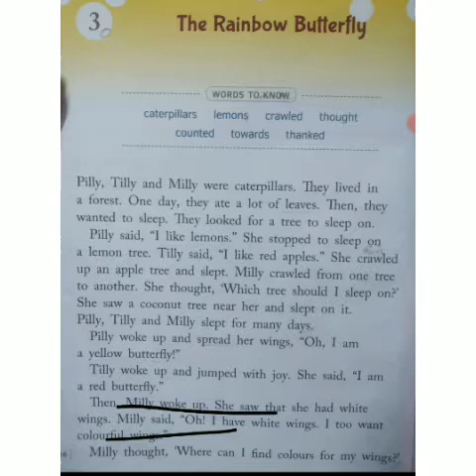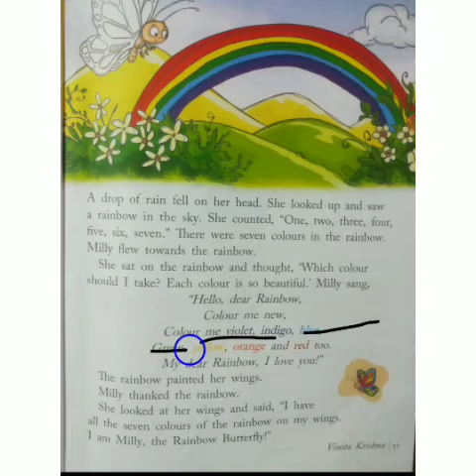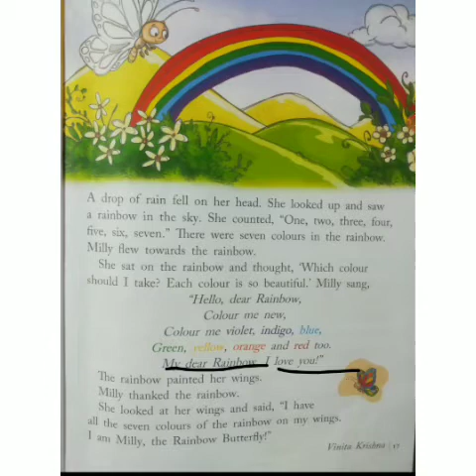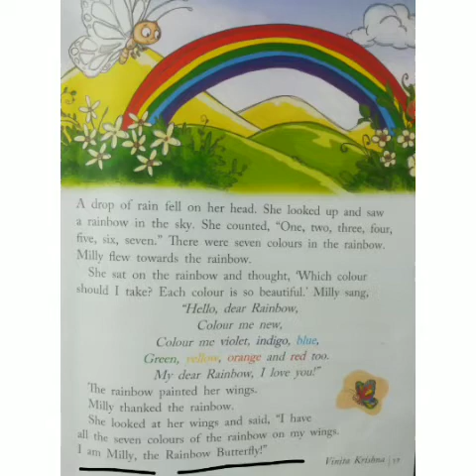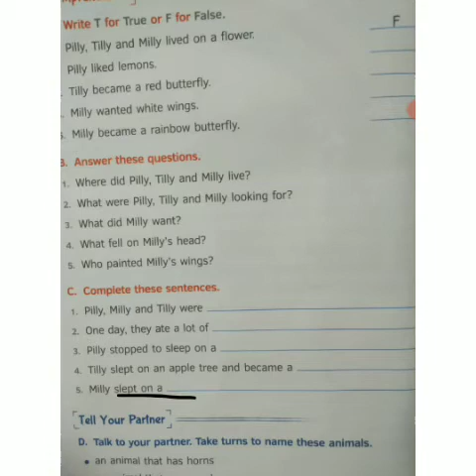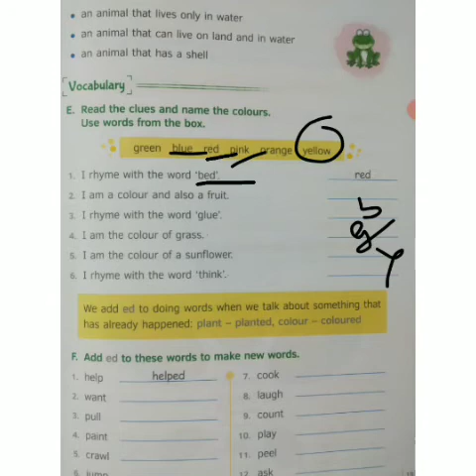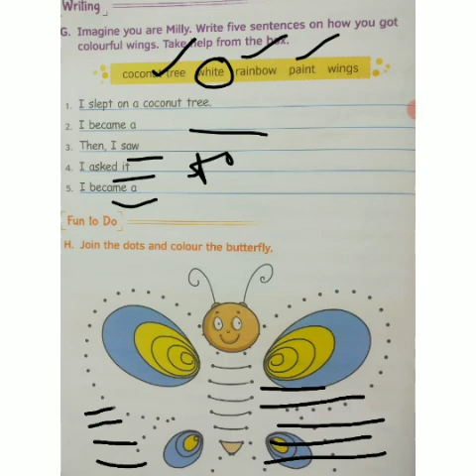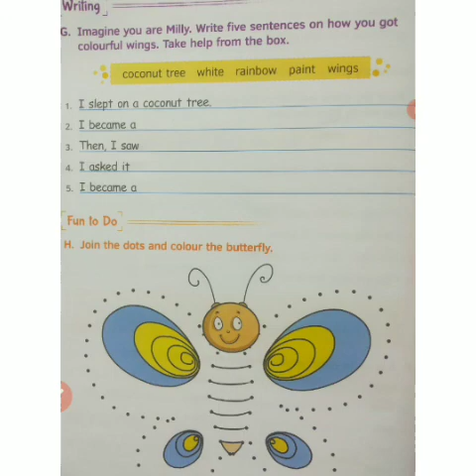Class 2 eng ch 3,part 2